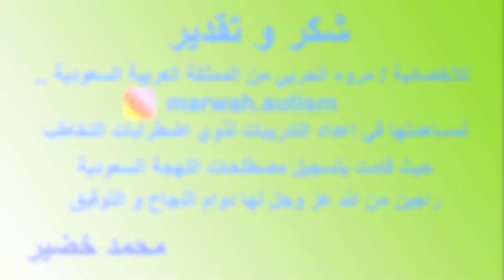تدريبات التخاطب باللهجة السعودية | الفواكه " أناناس " | تعليم النطق | محمد خضير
الحساب الرسمى على الفيس بوك :
SLPMohamedKhodir